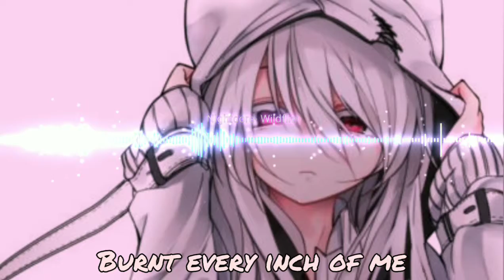Nightcore- Wildfire (Fatal Force & Crusher P)